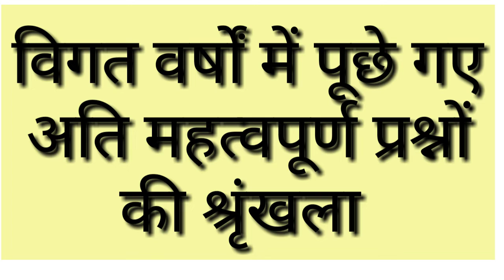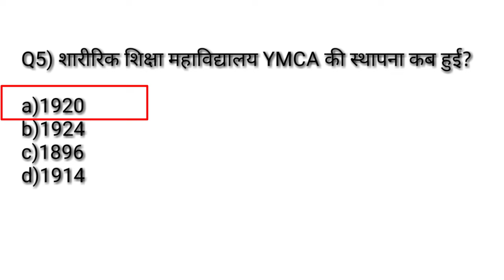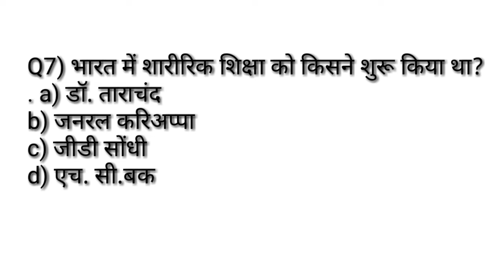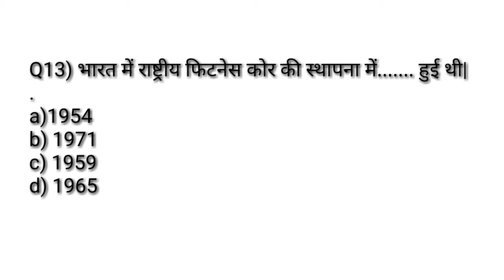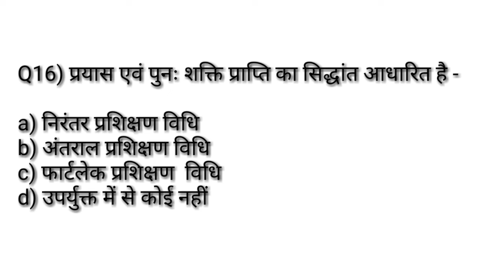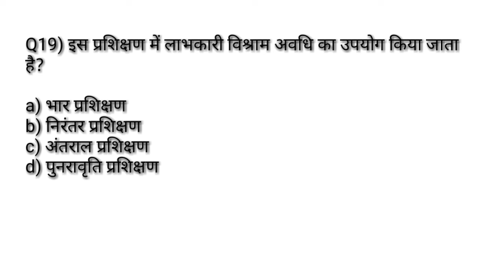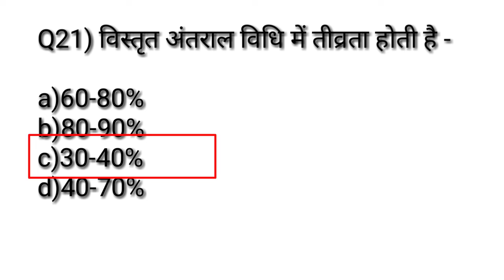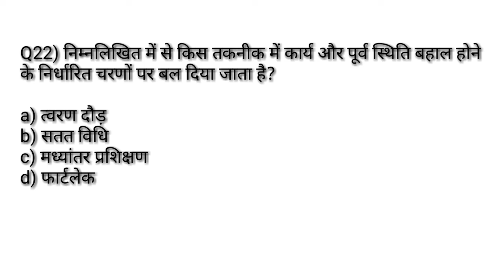Physical education previous year MCQ सीरिज -45/test measurement & sports training /TGTPGTLTKVSNVS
Hi